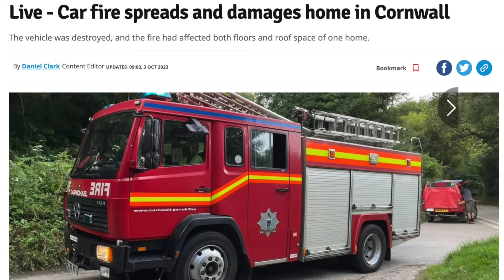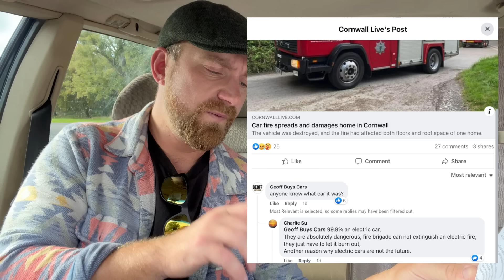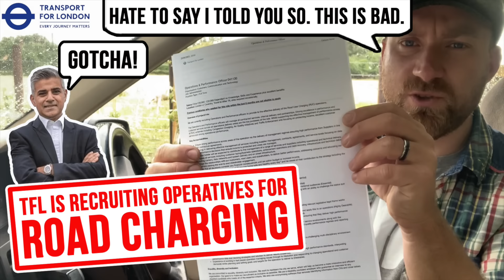Was the Cornwall Car YET ANOTHER EV FIRE?! Feat. EV Carnage Tony.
There's been another car fire, this time in Cornwall, taking with it half a house... Is this another EV fire? Well, at first it was hard to tell. Join Geoff, Future Geoff and EV Carnage Tony as we unpack what's really going on. Many thanks to Tony for being our eyes on the ground in the South West!